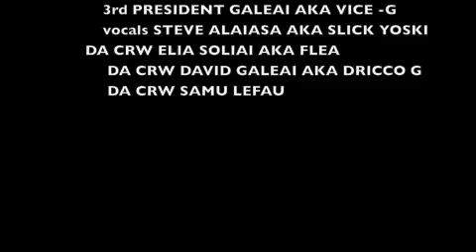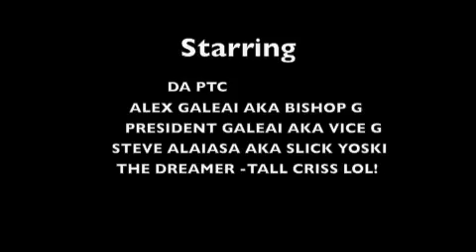LAIE POLY TRIBE MUSIC VIDEOS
TRUTH OR DARE /A DREAM